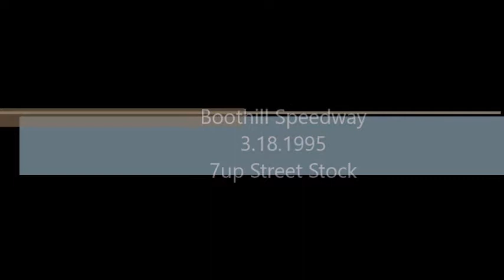Boothill Speedway 3.18.1995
Rob Roy
7up Street Stock